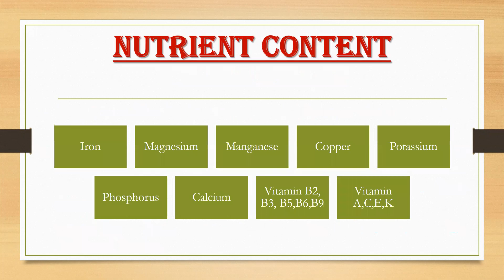EPISODE 18 - FENNEL SEEDS (SAUNF)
Watch out this space for more facts about food and nutrition.